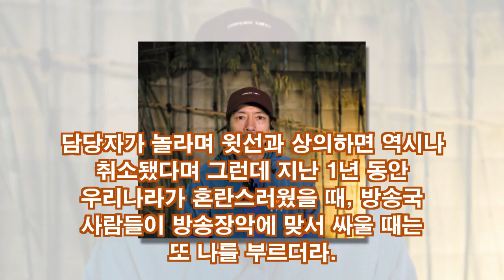김C,...첫 심경고백...여전히 개인의 행복이 인생의 가장 큰 관심사..!